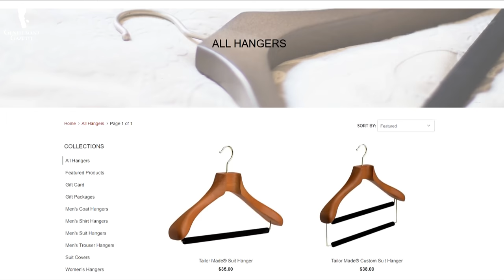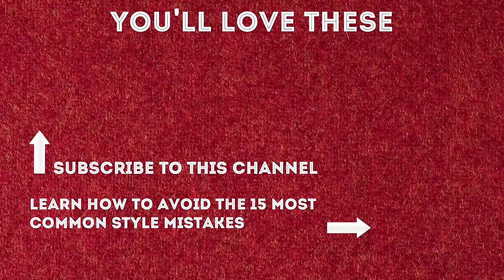10 Wardrobe & Clothing Maintenance Essentials - How To Take Care Of Your Suits, Pants, Shoes, Hats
SHOP THE VIDEO:
1. White Spray Rose Boutonniere
2. Houndstooth Bourette Silk Tie

1. Closet organization. A functioning closet is the base of your wardrobe because if it works, you have the right height of your hangers, you  organize it in a way that nothing gets lost and that you maximize the space that you get out of it.

2. Quality hangers. I urge you to invest in good hangers with a wide shoulder pad because it protects your jacket shoulder so you can wear the jacket for  30-40 years without having any issues. On top of that, a sturdy, felted trouser bar prevents trousers from sliding down and if you have enough space, you can even double or triple up your pants in case you have more pants than jackets.

3. Invest in a good iron and even more importantly,  an ironing board. Not all irons are alike. mot people can afford a regular  steam iron, it's a consumer grade but it has a good amount of steam holes and you have to refill the water on top and that helps to release wrinkles in your shirts or your suits.

4. Garment steamer. Even though you can use a regular iron that has a steam button to get some steam out of it, it's very little compared to a designated garment steamer. I use a garment steamer especially when I change seasons when I go from winter to spring summer and vice versa.

5. Clothes brushes. They work particularly well in conjunction with steam. What they do is release dirt and they help to keep the intergrity of your garment. If you bursh regularly, your garments will last longer because there's less dirt so moths will get to it less easily and overall, with a clothesbrush, you want something that is not too stiff and not too soft because for your garments, it really has to get under it and you don't want to damage them.

6. Shoes accessories. The first thing you want is a shoe horn simply because it helps to protect the cap of your shoe when you put them on.  Another item is shoe trees. It elongates the life span of your shoes tremendously. A shoe shine kit comes in handy because it's a place where you can store all your shoe polish, your cloth, your brushes, everything you need.

7. Garment bags. It's ideal if you transition your wardrobe in and out and you want to store it away but protecting it at the same time.

8. Off season storage. It's very tempting to leave your entire wardrobe in your closet or where it's easily reachable all year round but in reality, you will only access a limited amount of clothes at a time.

9. Good maintenance services and with that, I mean people like menders or maybe a neighborhood lady who's very good at sewing or patching because eventually, things will go wrong, you'll wear something out, you'll have a stain that won't come out in the dry cleaner and having someone who can help you with that is really essential and you don't want to miss that.

10. Alterations tailor. No matter if you mostly have custom garments or if you buy everything off the rack or vintage, the alteration tailor should be a man's best friend. Why? Simply because there's not a single thing off the rack that will fit you perfectly simply because you're a human.